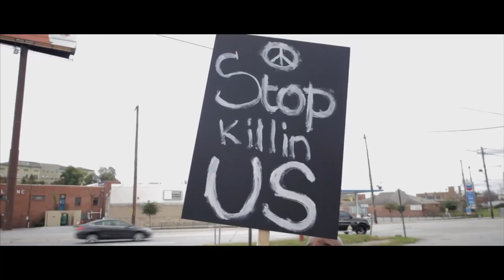Behind The Scenes Series: w/ Champion Dreams "No Lyric" Visual Shoot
Go behind the scenes with Champion Dreams in this quick visual of the "No Lyric" Visual Shoot with Director: Jason Green & Director of Photography: Travis Brown.

Follow Director Of Photography: Travis B.